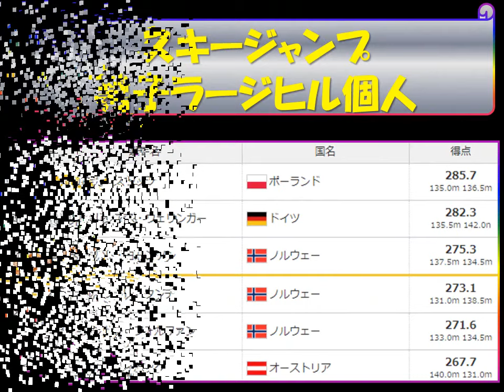The ボリクメンNEWS 平昌オリンピック スキージャンプ 男子ラージヒル個人